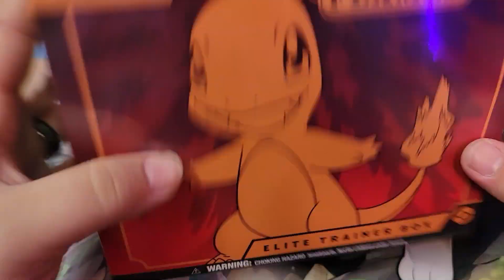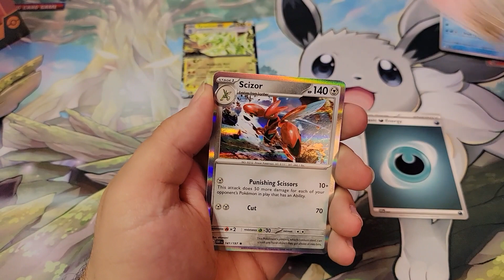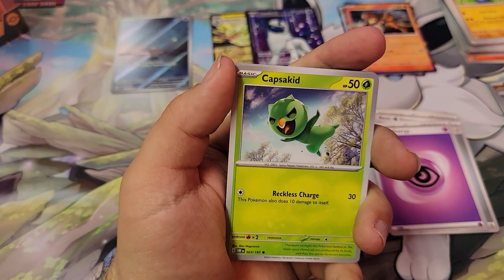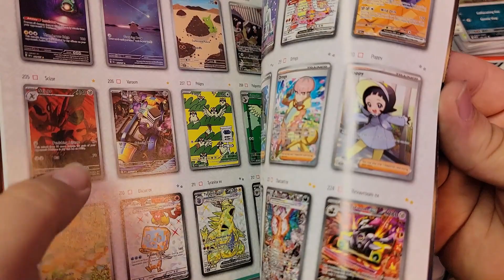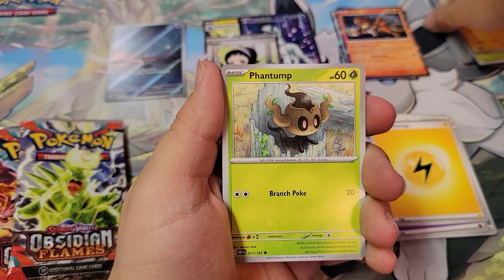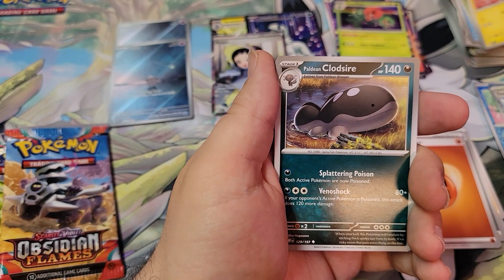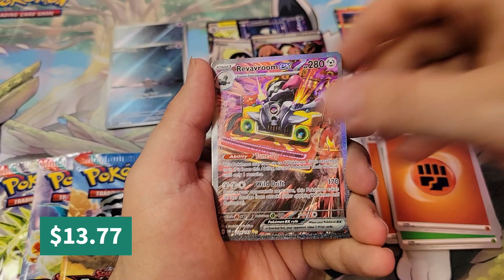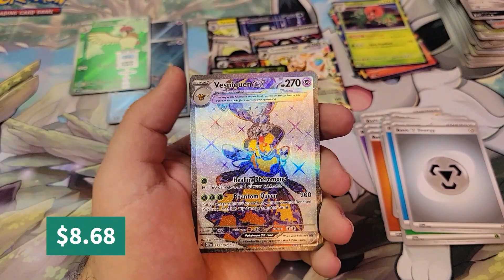Obsidian Flames Packs are INSANE!!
Follow here if wanna see other posts!